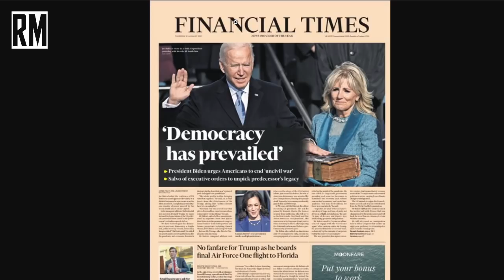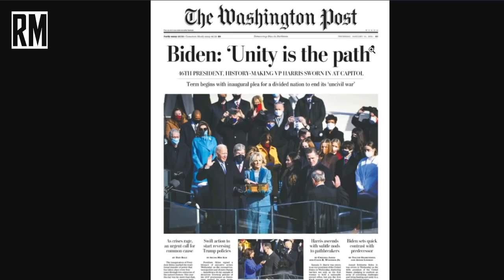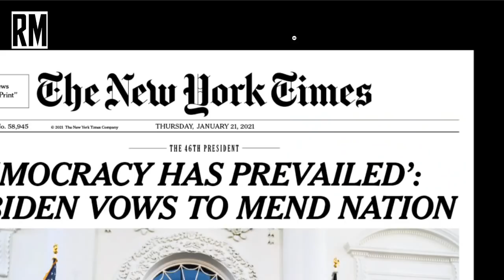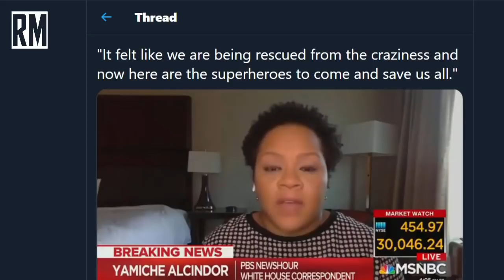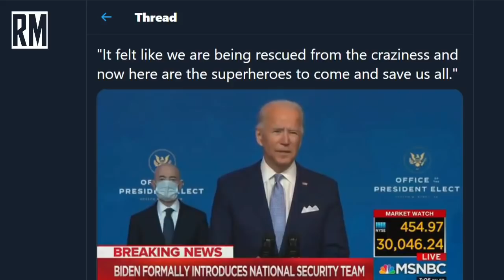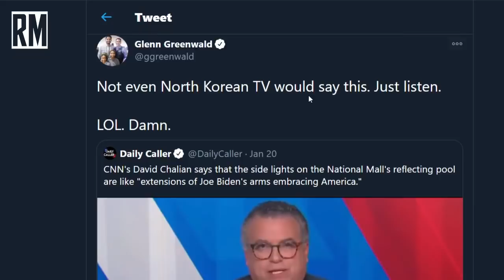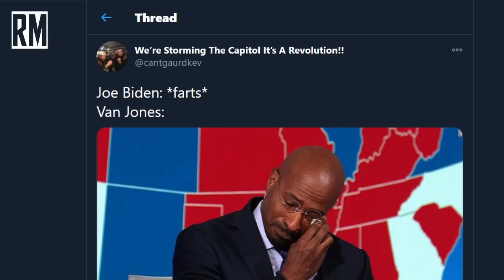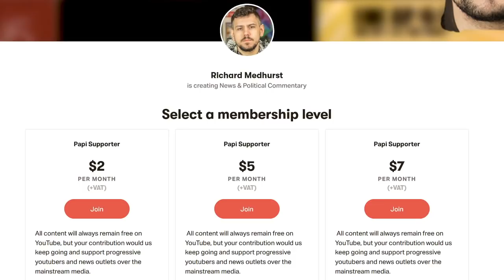Mainstream Media Salivates Over Joe Biden